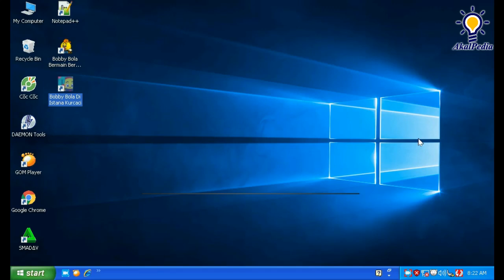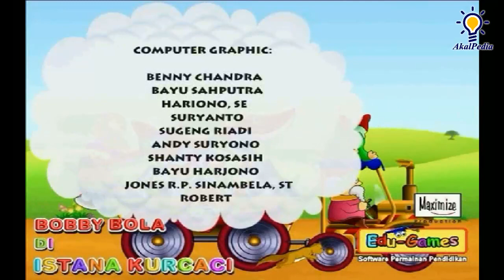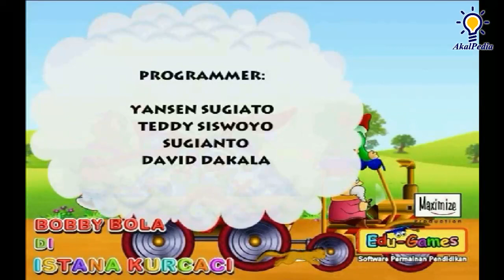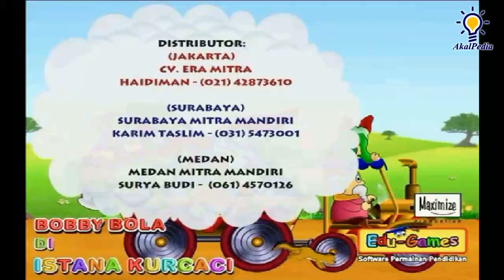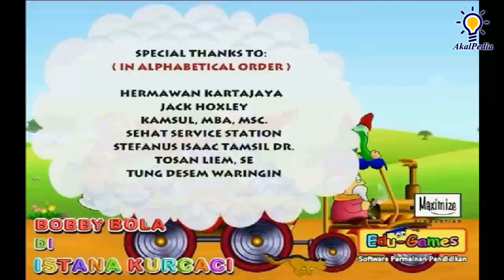Part 1 GAME PLAY - Bobby Bola di Istana Kurcaci | Bayangan Benda + Tembak Pesawat Jet + Parkir Mobil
Bobby Bola di Istana Kurcaci | Bayangan Benda + Pesawat Jet dan Parkir Mobil | EduGames Maximize | Game Edukasi Anak PAUD - TK - SD

Siapa sih anak-anak yang tidak suka dengan mainan ? Wah... Tentu saja semua sangat suka. Nah, di edisi ini bersama dengan Bobby Bola dan Kakek Kerdil yang baik hati, anak-anak akan diajak menjelajahi Istana Kurcaci yang terdapat banyak sekali mainan.

Setiap rumah-rumah di Istana Kurcaci terdapat mainan-mainan dengan materi pelajaran dan jenis permainan yang berbeda satu sama lain.

Jika anak-anak dapat memainkan permainan yang ada disetiap tempat, anak-anak akan memperoleh kesempatan untuk menukarkan mainan-mainan yang sangat mengasyikkan.